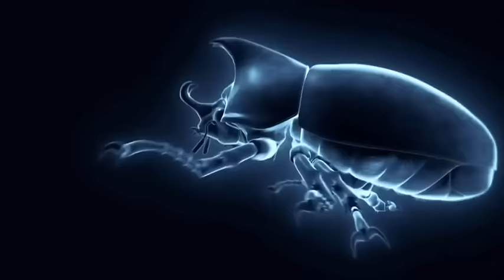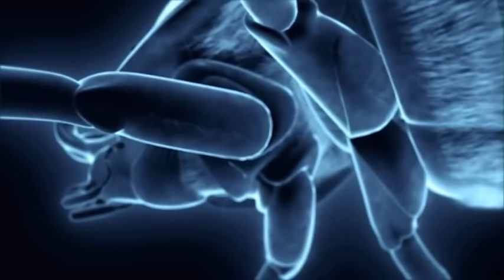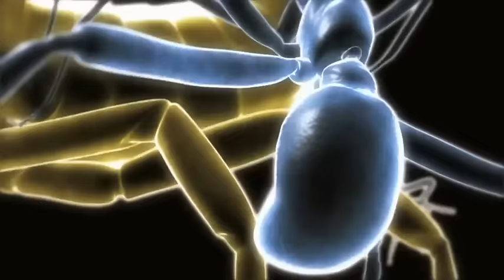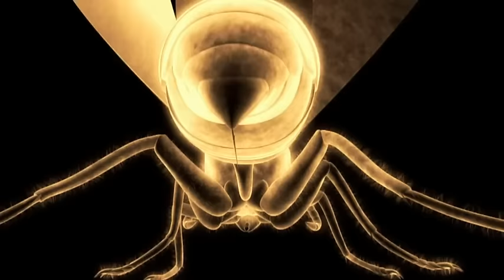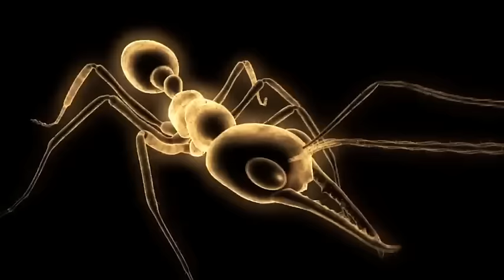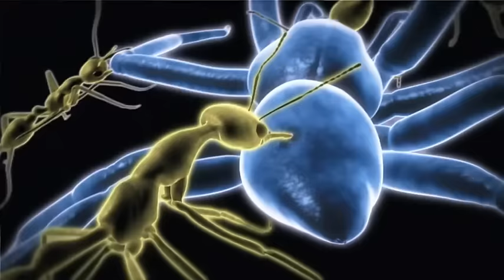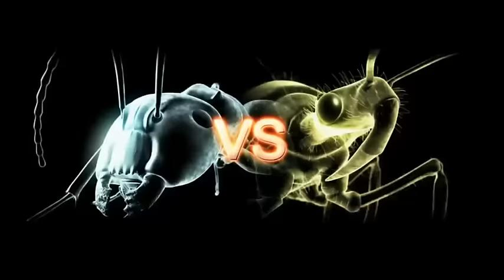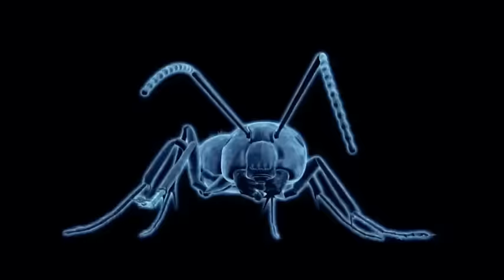Epic Ant Battles #1 | MONSTER BUG WARS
A compilation of swarming ferocity in the insect kingdom from some of your favourite Monster Bug Wars episodes.
1. Rhinocerous Beetle vs Meat Ants
2. Marbled Scorpion vs Trap Jaw Ants
3. Green Ants vs Paper Wasps
4. Jumping Jack Ants vs Green Bellied Huntsman Spider
5. Army Ant Soldier vs Ogre Faced Spider
6. Flag Tailed Assassin Bug vs Carpenter Ant